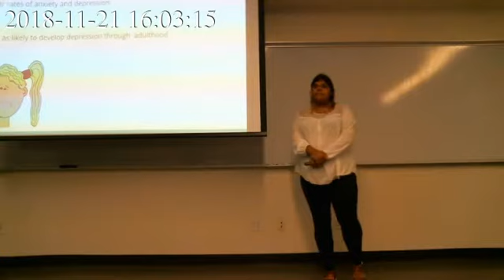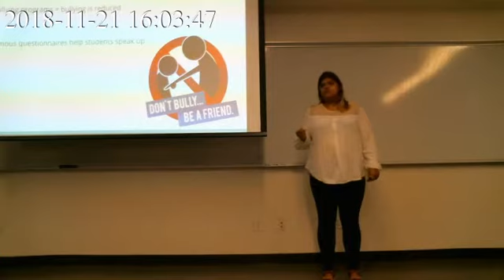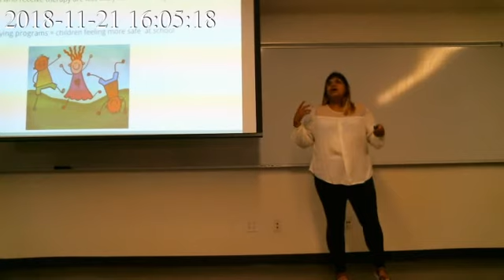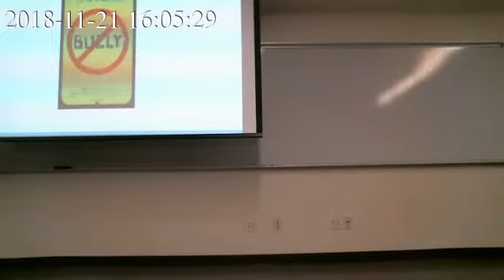Public Speaking & Debate Student Speeches